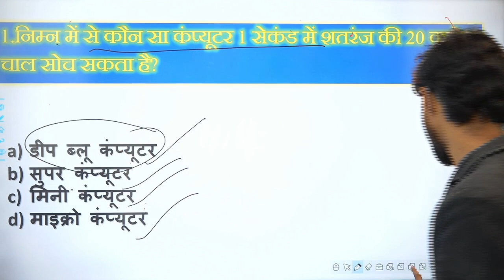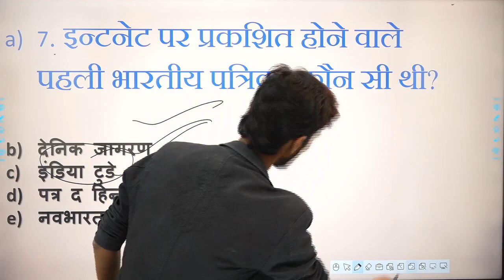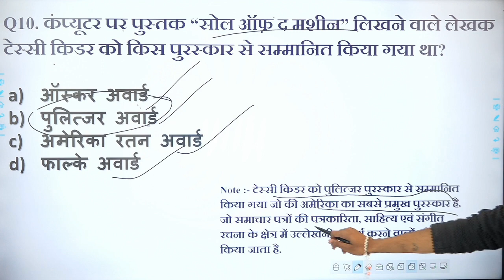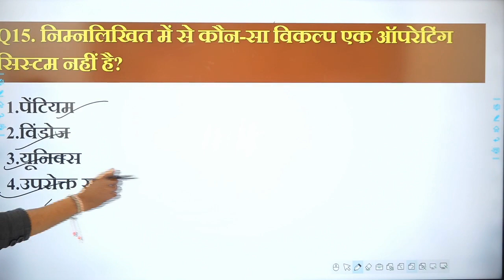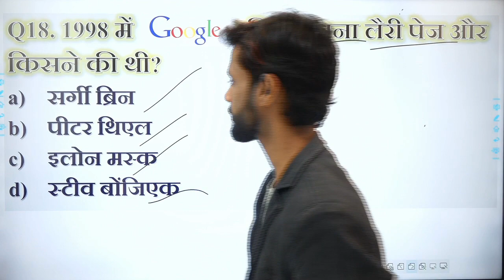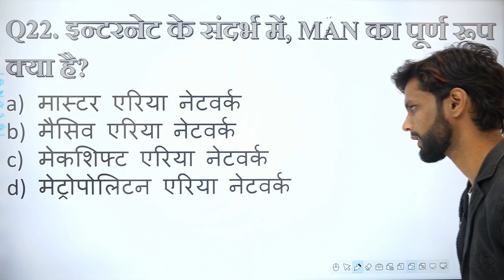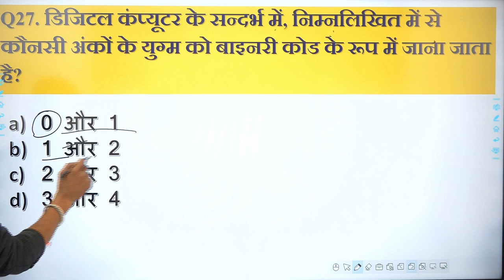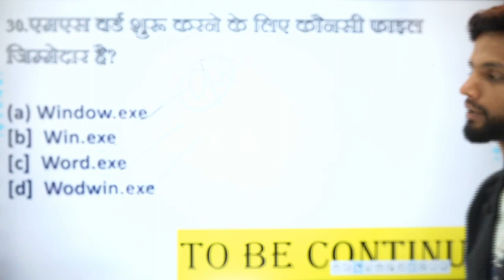COMPUTER GK BY SARJAN SAZID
computer GK questions by sarjan sazid